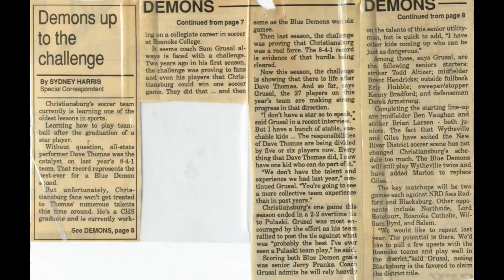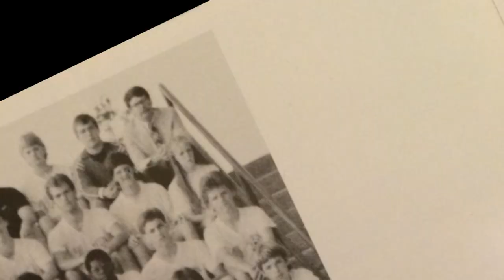Christiansburg High School Soccer - 1986-1990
This totally trumps Enter Sandman for an intro! Obviously, I didn't write this one either! All music property of owner